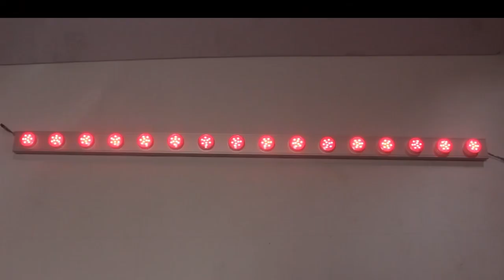Programmable RGB LED Light, E14 45MM Amusement Park Light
B-09F LED, Type: programmable light, Size: 45mmmm, Voltage: DC12V/24V,  LED Qty: 9pcs, Wire: waterproof, IC: 16703, Running: need controller and power supply to run.